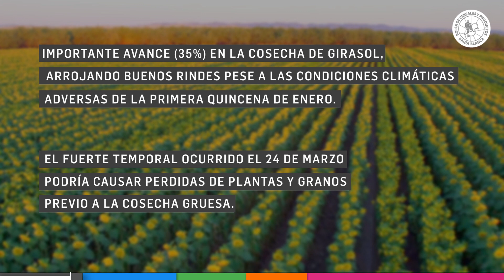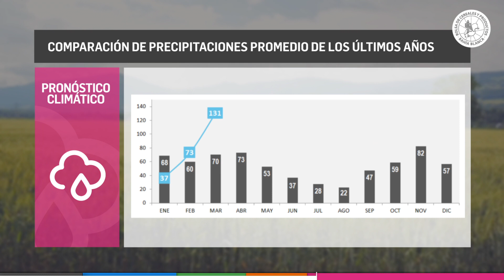RAQ 92 - AVANCE DE COSECHA DE GIRASOL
AVANCE DE COSECHA DE GIRASOL